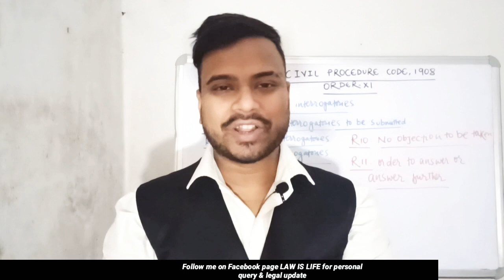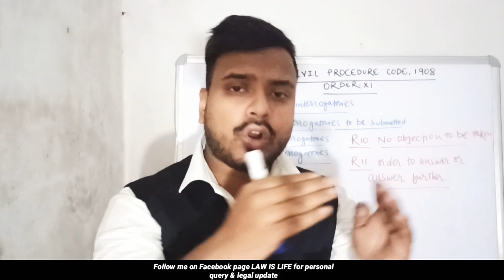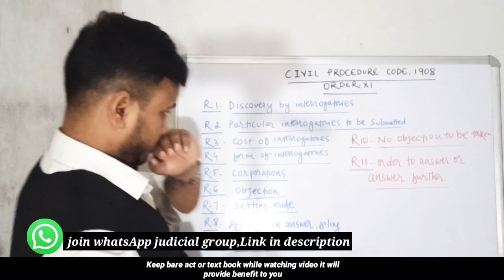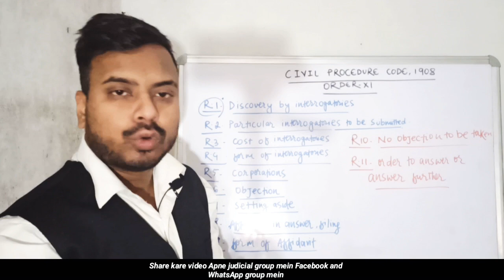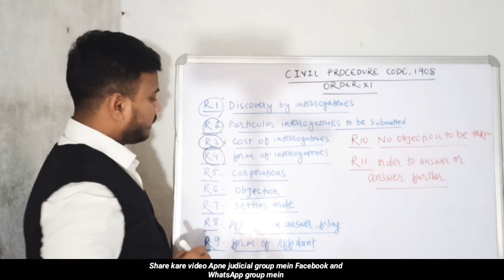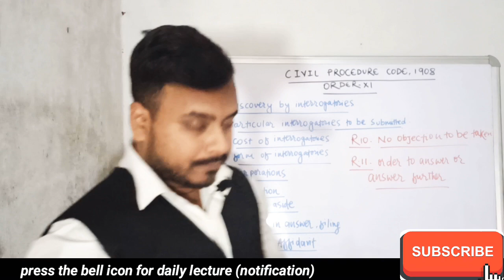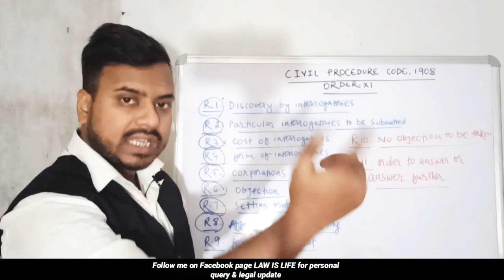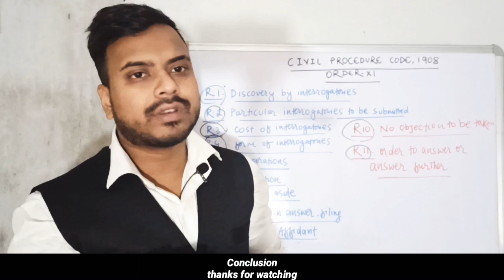EPISODE#18: ORDER-XI;RULE 1 TO 11: DISCOVERY OF FACT: CIVIL PROCEDURE CODE,1908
In this video we will discuss about the provisions relating to order-XI & SEC -30(DISCOVERY & INSPECTION)

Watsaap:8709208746